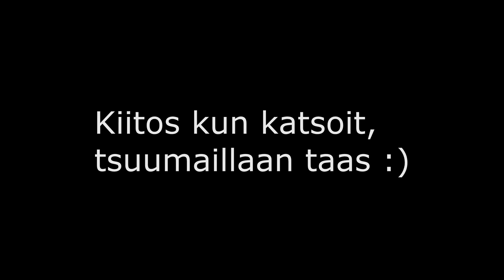Pyöränkuljetustelineen tsuumailua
Hankin uuden pyöränkuljetustelineen Virtasen kaupasta.
Videolla koottiin, testattiin ja hyväksi havaittiin :)

Thule VeloCompact 2